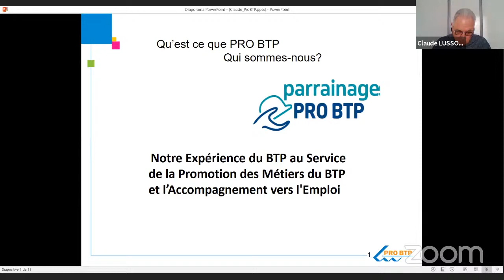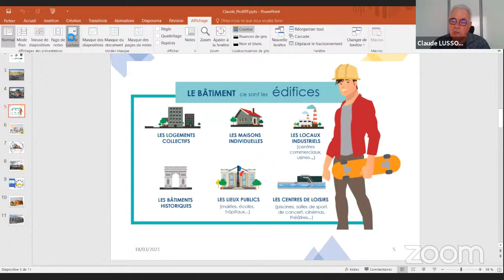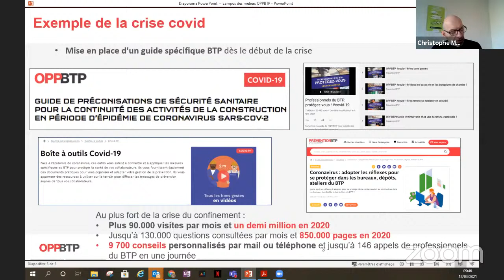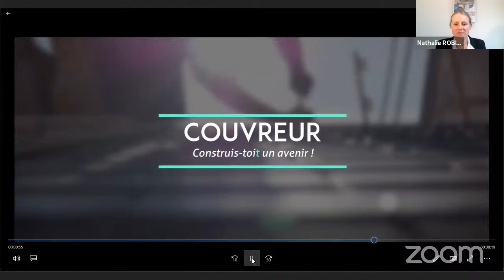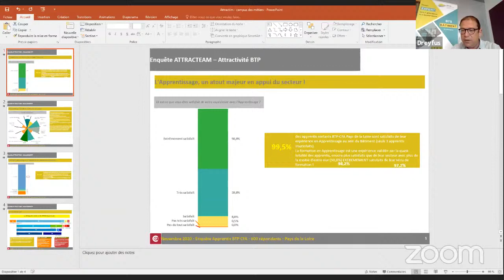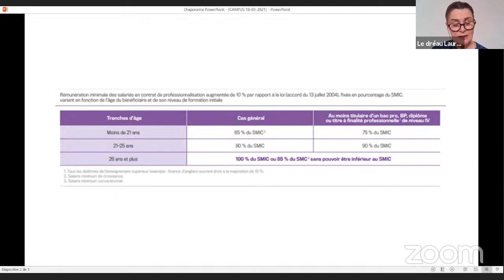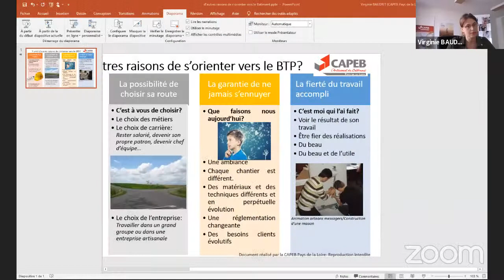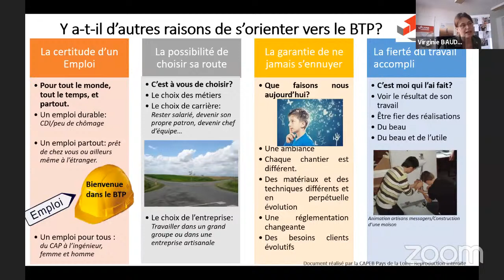replay Table ronde n°1 : LES METIERS DE LA CONSTRUCTION : C’EST QUOI ?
Table ronde live du Cybersalon "Construis ton avenir"

Intervenants :

Virginie BAUDRIT – CAPEB Pays de la Loire

Laurence LE DREAU – FFB Pays de la Loire

Alexandre PICHON – Couvreurs de l’Atlantique

Christophe MOUREAUX – OPPBTP Pays de la Loire

Claude LUSSON – Réseau Pro BTP Pays de la Loire

Philippe DREYFUS – BTP CFA Loire-Atlantique